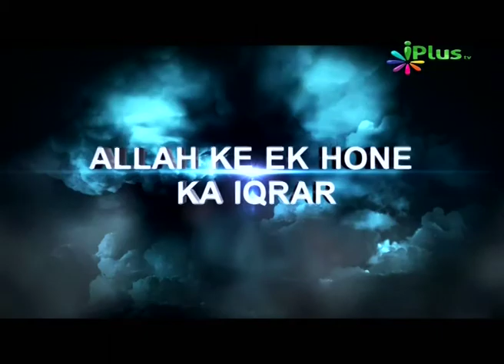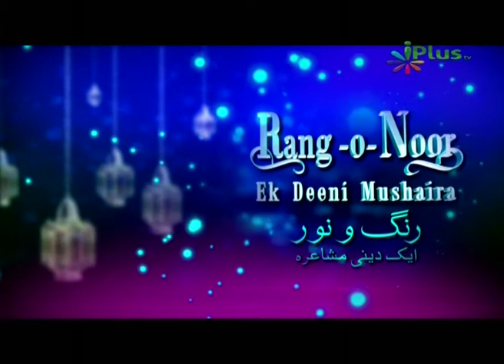Deen For Teenz, Nisar Nadiawala, Part 24